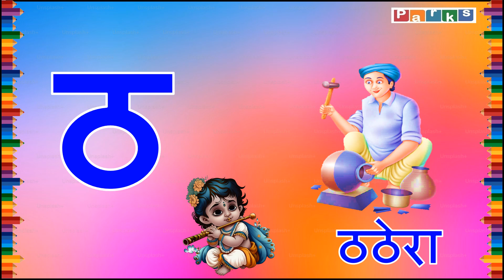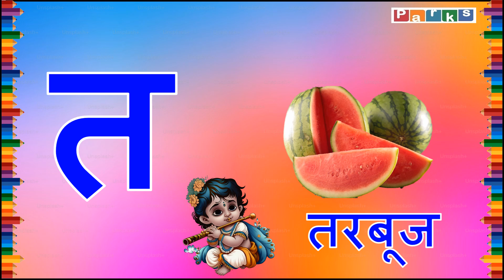अ से अनार | A se Anaar